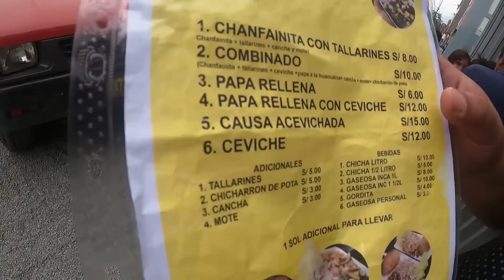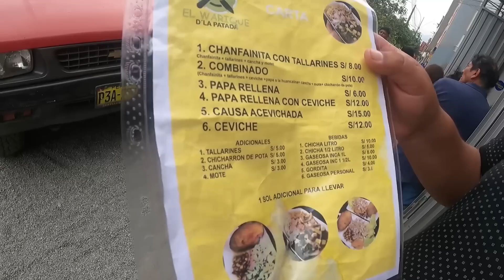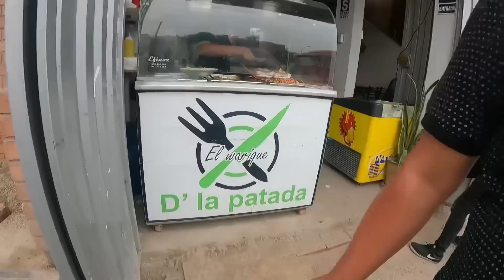LA MEJOR CHANFAINITA del CoNo Norte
Amigos visitamos un Huarique en los olivos con la mejor CHANFAINITA Y CONBINADO RECOMEDADO